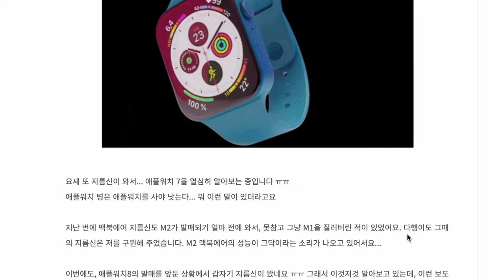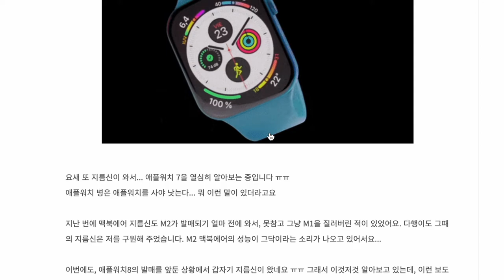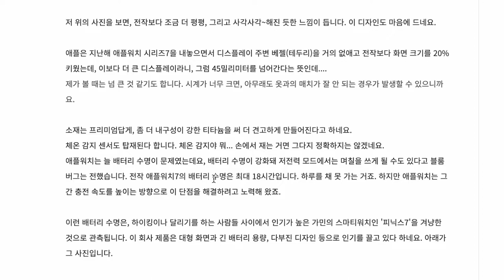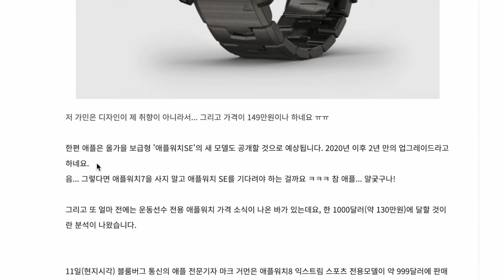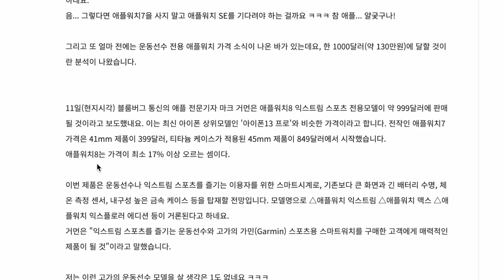애플워치8 프로, 모양과 가격은?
아아...지름신이 과연 저를 비껴갈지...